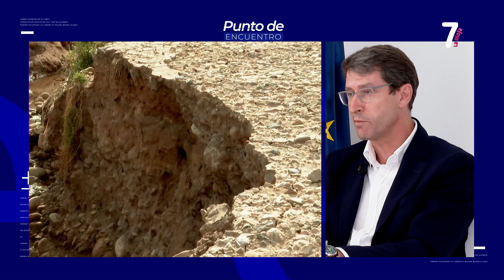ENTREVISTA GONZALO CAPELLÁN COMO PRESIDENTE DEL GOBIERNO DE LA RIOJA EN LA 7 LA RIOJA TV 10 07 2023